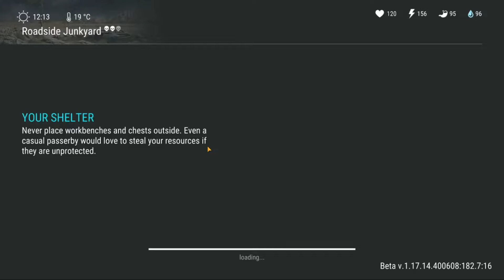LAST DAY ON EARTH PL #71 - Aktualizacja 1.17.14 Wydarzenie Motocyklowe/Złomowisko Przydrożne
Żeby być na bieżąco z tym co wrzucam na kanał !!! DZIĘKI WIELKIE 🙂